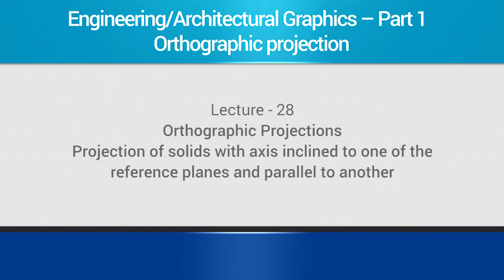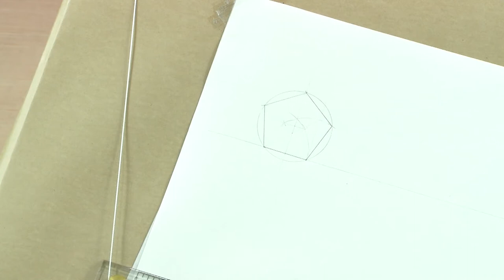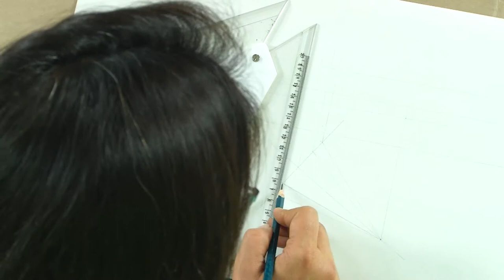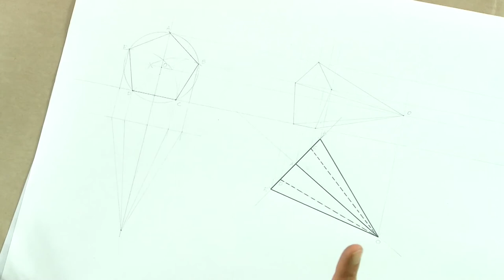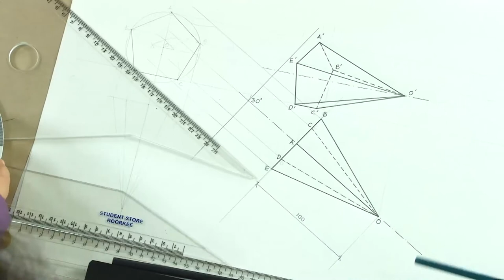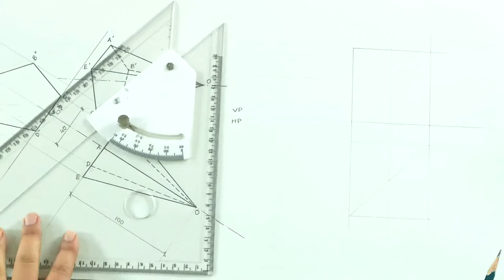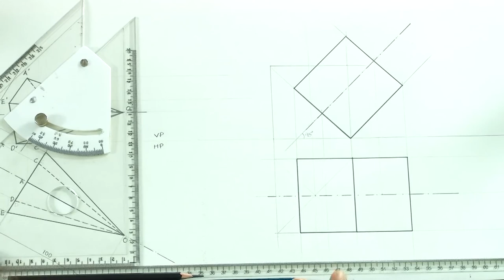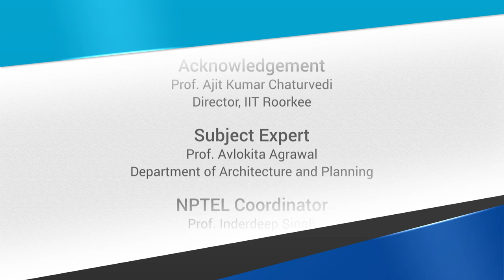Lecture 28: Projection of solids with axis inclined to one and parallel to another reference plane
In this lecture, projection of solids placed with axis inclined to one and parallel to another plane is demonstrated.